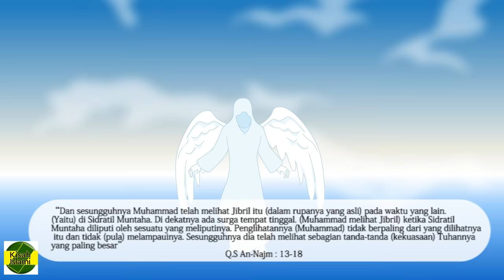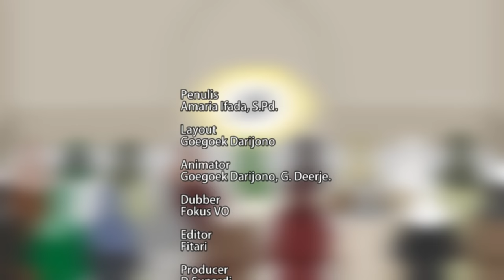Nabi Muhammad SAW part 31 – Peristiwa Isra’ Mi’raj yang Menakjubkan - Kisah Islami Channel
Assalamualaikum,
Hai teman - teman, yuk kita nonton keseruan Animasi Kartun Islami, yang berjudul Kisah Nabi Muhammad SAW - Kisah Peristiwa Isra’ Mi’raj yang Menakjubkan . Kisah ini diambil dari;
~ Al Qur'an surat Al Isra’ ayat 1,
~ Al Qur'an surat An Najm ayat 13 hingga 18,
~ Tafsir ibnu katsir surat Al Isra’ ayat 1 dan An Najm ayat 13 hingga 18
~ Buku Sirah Nabawiyah Sejarah Hidup Nabi Muhammad, Syaikh Syafiyurrahman A,-Mubarakfuri,
~  Jurnal tentang Historitas dan Rasionalitas Isra’ Mi’raj oleh Miswari & Dzul Fahmi (terlampir)
~  Jurnal tentang Studi Analisis Peristiwa Isra’ Mi’raj Nabi Muhammad SAW Menurut Al-Qur’an dan Hadist (terlampir)